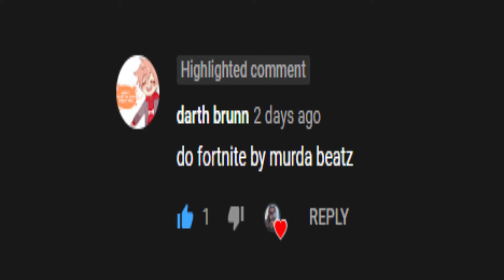Fortnite - Murda Beatz ft. Yung Bans, Ski Mask the Slump God & Lil Yachty (earraped)